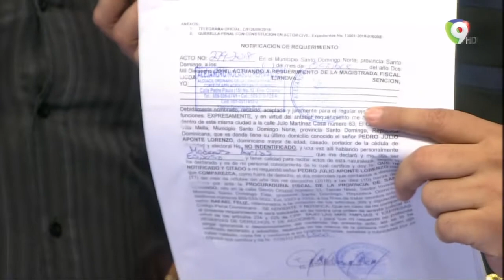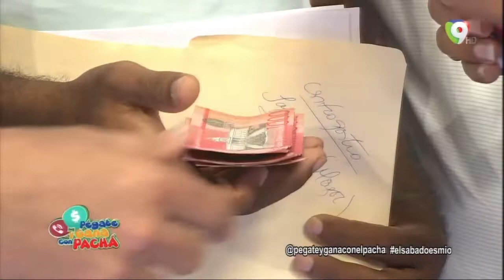En Pégate y Gana con El Pachá se ayuda a los más necesitados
En Pégate y Gana con El Pachá continuamos ayudando a los más necesitados, como forma de retribuir el gran apoyo que nos ofrecen todos los sábados con su sintonía.